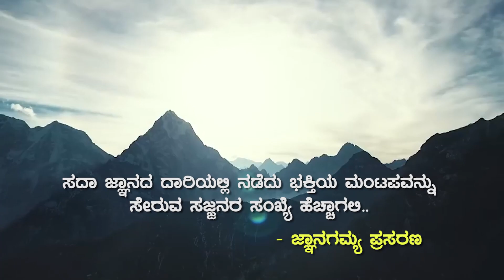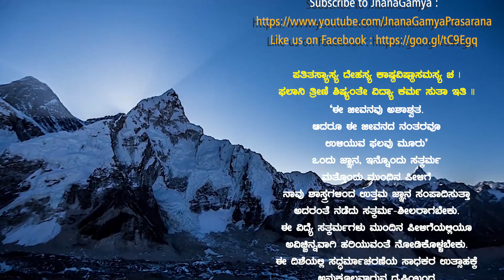AdhikaMaasadalli Bhagavata 24.9.2020 ಮೋಹಿನಿಗೆ ವಶನಾದ ಶಿವ ಅದಿತಿಗೆ ಒಲಿದ ವಾಮನ Vid Sriramavittala Achar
ಅಧಿಕ ಮಾಸದ ಪ್ರಯುಕ್ತ ಪ್ರತಿನಿತ್ಯ ಮುಸ್ಸಂಜೆಯ (6:30) ಹೊತ್ತಿನಲ್ಲಿ ಶ್ರೀಮದ್ ಭಾಗವತ ಪ್ರವಚನ ಮಾಲಿಕೆ ಪ್ರಸಾರವಾಗಲಿದೆ. ವಿದ್ವಾನ್ ಶ್ರೀರಾಮವಿಟ್ಠಲಾಚಾರ್ಯರು ಭಾಗವತದ ಕಥೆಗಳನ್ನು ನಿರೂಪಣೆ ಮಾಡಲಿದ್ದಾರೆ. ಈ ಭಾಗವತ ಸೇವಾ ಕೈಂಕರ್ಯದಲ್ಲಿ ಪಾಲ್ಗೊಂಡು ಸಹಕರಿಸುತ್ತಿರುವ ಎಲ್ಲಾ ಭಕ್ತಾಭಿಮಾನಿಗಳಿಗೂ, ಜ್ಞಾನಗಮ್ಯವಾಹಿನಿಯ ಮುಖ್ಯಪ್ರಾಣ-ವೇದವ್ಯಾಸರ ಪೂರ್ಣಾನುಗ್ರಹ ಇರಲೆಂದು ಈ ಹೊತ್ತಿನ ಪ್ರಾರ್ಥನೆ. –ಜ್ಞಾನಗಮ್ಯ ಪ್ರಸರಣ.

JnanaGamya Prasarana presents "Mohinige Vashanaada Shiva, Aditige Olida Vamana" in Bhagavatada Kathegalu, Kannada Discourses by Vid. Sriramavittala Achar

Subject : Bhagavatada Kathegalu / ಭಾಗವತದ ಕಥೆಗಳು  |  Episode No. 35
Title/ಶೀರ್ಷಿಕೆ : Mohinige Vashanaada Shiva, Aditige Olida Vamana  / ಮೋಹಿನಿಗೆ ವಶನಾದ ಶಿವ - ಅದಿತಿಗೆ ಒಲಿದ ವಾಮನ
Discourses by : Vid Sriramavittala Achar